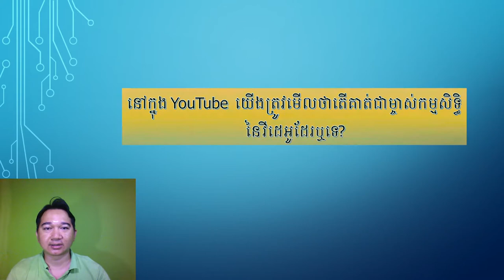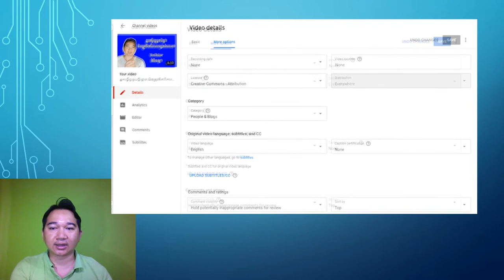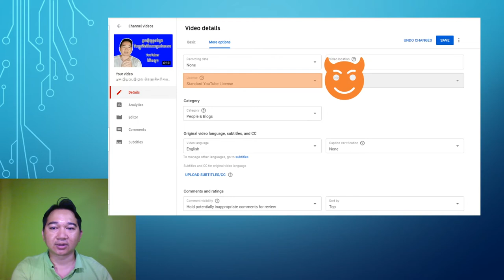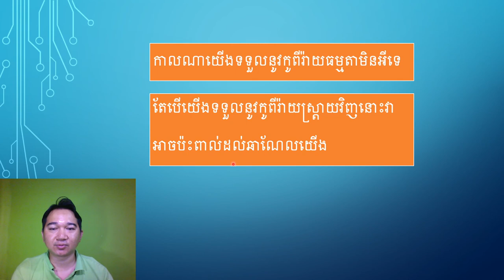ហេតុអីបានជាយើងគិតថាការយកCreative Commons CC BYមកធ្វើជាត្រីមុខក្នុងការកលុយយូរអង្វែងតើវាអាចទៅរួចនោះទេ?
បងប្អូនអាចចូលមកសិក្សាបន្ថែមនូវ Creative Common License បន្ថែមទៀត ដើម្បីយល់ដឹងពេលយើងធ្វើយើងត្រូវមើលពីប្រភពនៃការយកឲ្យបានត្រឹមត្រូវ ជៀសវាងការយកខុស វាអាចឲ្យឆាណែលយើងមានបញ្ហា ចំណាយពេលដ៏មានតម្លៃរបស់បងប្អូនមកស្តាប់ ធ្វើឲ្យបងប្អូនអាចយល់ដឹងបានមួយកំរិតទៀត